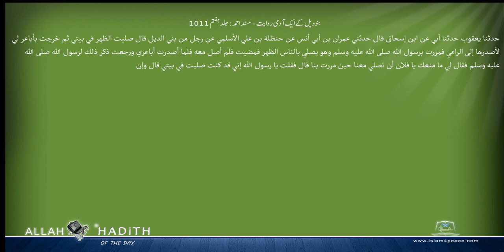بنودیل کے ایک آدمی روایت مسند احمد Musnad Ahmad Islam4Peace com